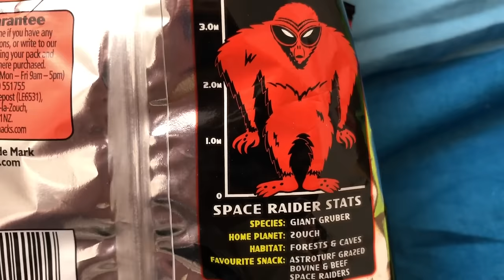UK vs JAPAN School Lunches! with Dan and Phil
We compare a Japanese Bento to a UK Lunch box with.. interesting results!